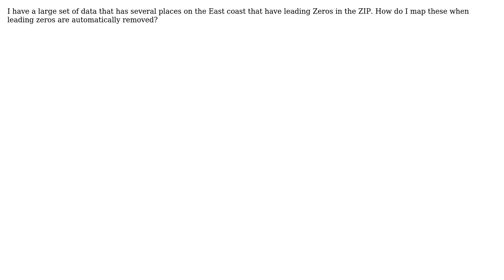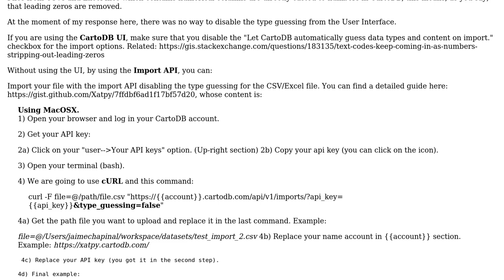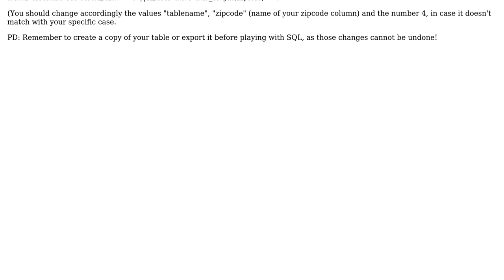GIS: Map places with ZIP codes that have leading zeros using CartoDB (2 Solutions!!)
GIS: Map places with ZIP codes that have leading zeros using CartoDB

With thanks & praise to God, and with thanks to the many people who have made this project possible! | Content (except music & images) licensed under CC BY-SA | Music | Images & others | With thanks to user Taras user NSEDS user iriberri user Brandon and the Stack Exchange Network Trademarks are property of their respective owners. You are responsible for your own actions.